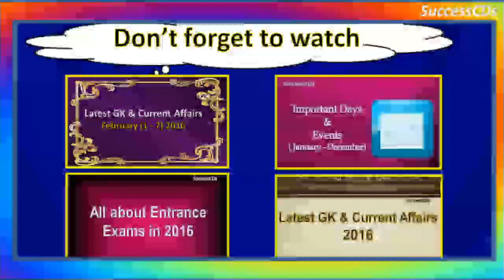CEOs of Top Companies of the World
CEOs of Top Companies of the World. Top Brands and their CEOs. This video includes Top Companies CEO list - Google, Apple, Microsoft, Amazon,IBM, Coke Cola,  Oracle and others.

Update your General Knowledge. Latest GK and Current Affairs